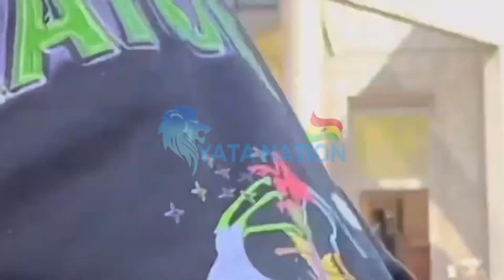Sarkodie,Stonebwoy,KBKB,Bolaray,France Ambassador& More Arrives In France For Accra In Paris Concert